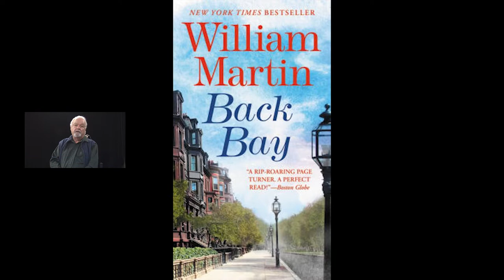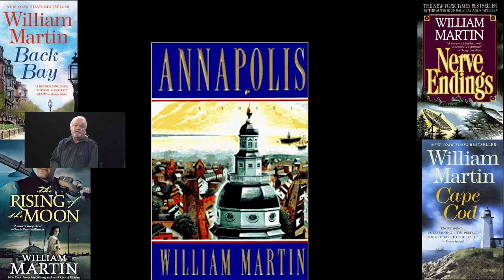Conversations With Creative Minds - William Martin and December '41